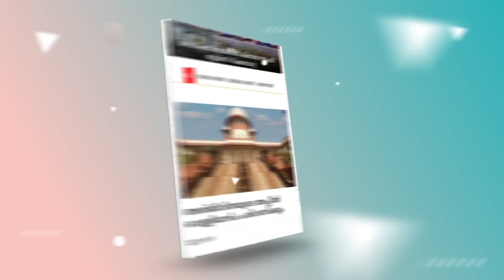ഫ്രാന്‍സിസ് പാപ്പയുടെ ഇന്നത്തെ ഈ തീരുമാനം സഭ ചരിത്രത്തില്‍ തന്നെ ആദ്യം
Idukki Vision  Channel No:51
Bhoomika :52
Malanad Vision  :56